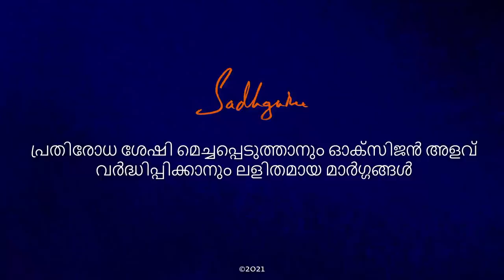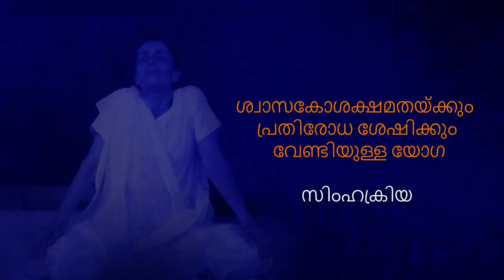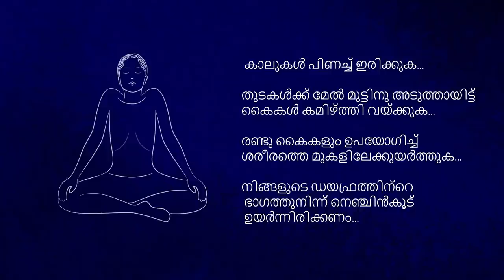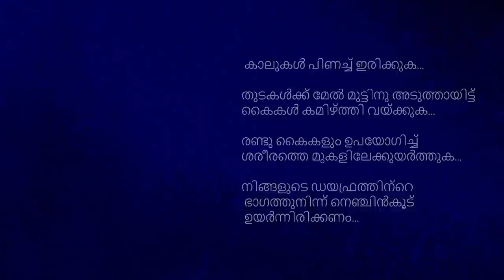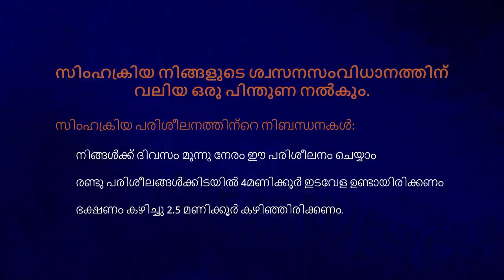ശ്വാസകോശക്ഷമതയ്ക്കു വേണ്ടിയുള്ള ലളിതമായ പരിശീലനങ്ങൾ | Practice for better oxygen levels and immunity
ശ്വാസകോശത്തിന്റെ ക്ഷമത വർദ്ധിപ്പിയ്ക്കാനും പ്രതിരോധശേഷി മെച്ചപ്പെടുത്താനും സഹായിക്കുന്ന  ലളിതമായ പരിശീലനങ്ങൾ സദ്ഗുരു ഇവിടെ പറഞ്ഞു തരുന്നു.